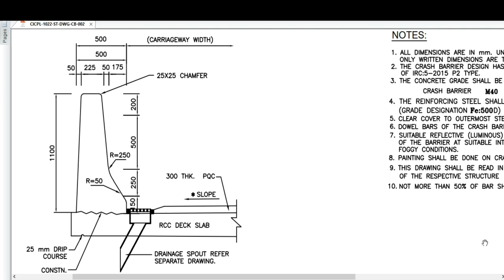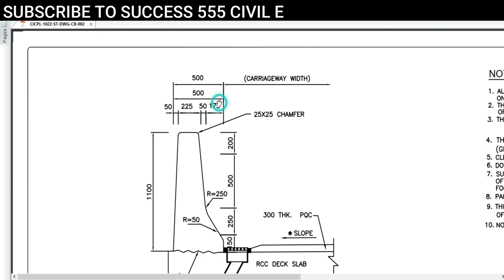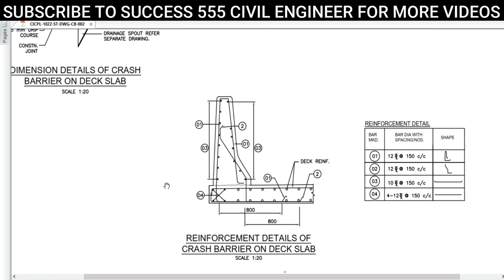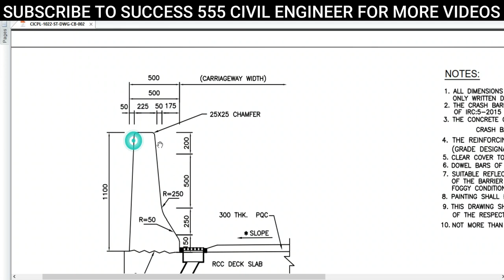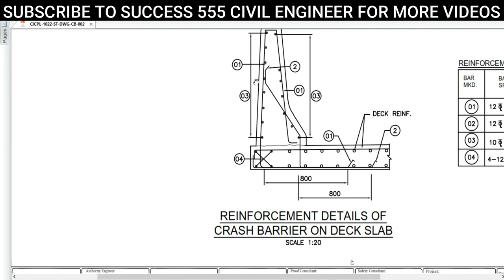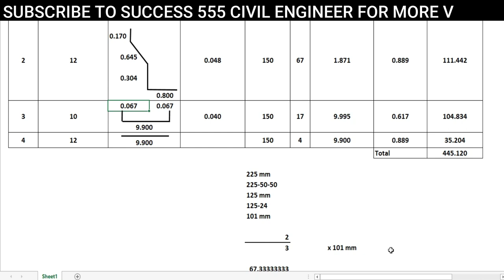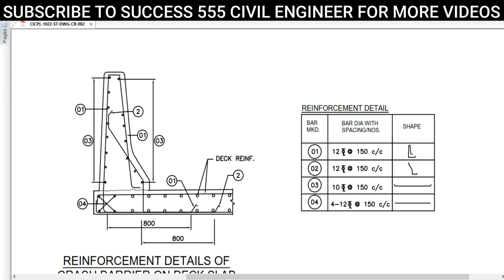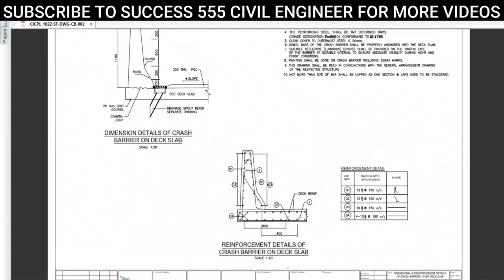Crash Barrier BBS & Concrete Quantity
For Receive all soft copy of files, Please contact below concern.